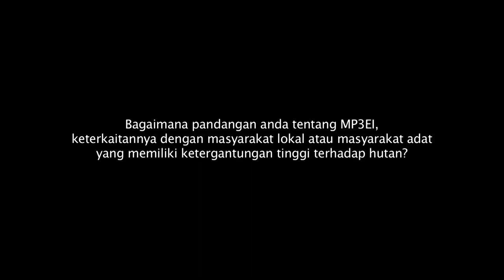Ndan Imang - Centre for Social Forestry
Sebagai kunci pelaksana dari Master Plan Percepatan dan Perluasan Pembangunan Ekonomi Indonesia (MP3EI,) Kalimantan Timur sepuluh tahun ke depan akan menyerap investasi US $ 70 milyar untuk perkebunan kelapa sawit dan kayu dan konsesi pertambangan batubara. Dr Ir. Ndan Imang dari Centre for Social Forestry berbicara kepada CIFOR tentang ancaman yang akan berpengaruh kepada masyarakat yang sangat tergantung pada hutan di provinsi ini yang sudah berkurang dan terdegradasi.